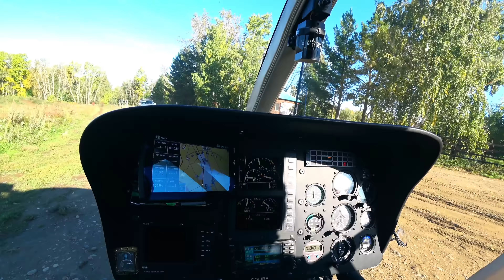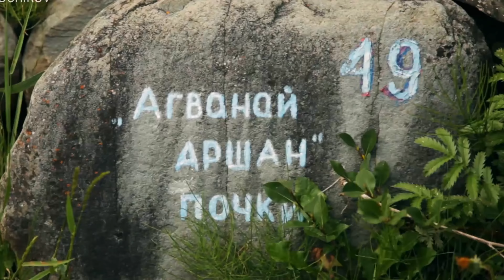Рыбалка на Вертолете в Тайге. Ловля Рыбы Руками. Бурятские Браконьеры. Шумак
Не смотря на труднодоступность Шумака, а дороги сюда нет, доставка вертолетом, отдыхать здесь можно в комфорте. Благоустроенная база с уютными домиками, вкусная кухня. Надо обязательно увидеть каждое из времен года на Шумаке.
информацию о базе на Шумаке и как туда добраться найдете на сайте
Рыбалка на Вертолете. Ловля Рыбы Руками. Бурятские Браконьеры